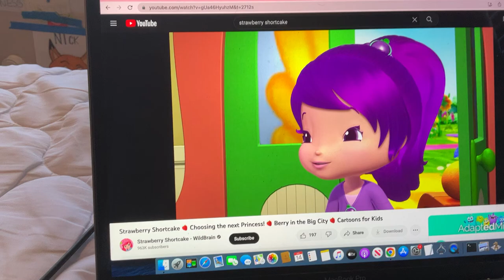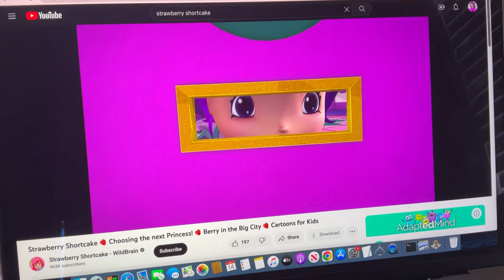Strawberry Shortcake - Ride Project